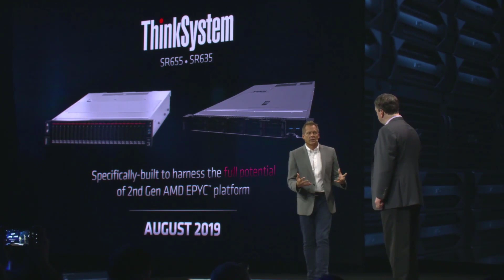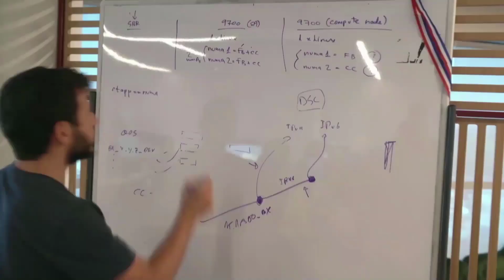Lenovo at the AMD EPYC™ Horizon Event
See what Forrest Norrod of AMD and Doug Fisher of Lenovo have to say as part of the AMD EPYC™ Horizon Event in Santa Clara, CA on August 7, 2019.